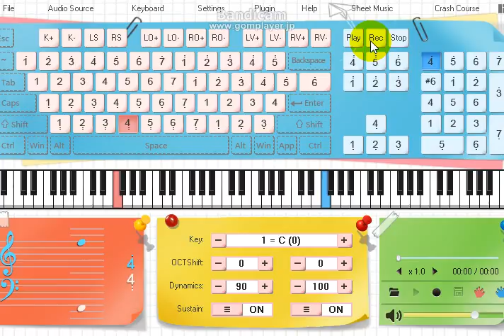アメイジング グレース ａｍａｚｉｎｇ ｇｒａｃｅ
ｐｃ　ｐｉａｎｏ